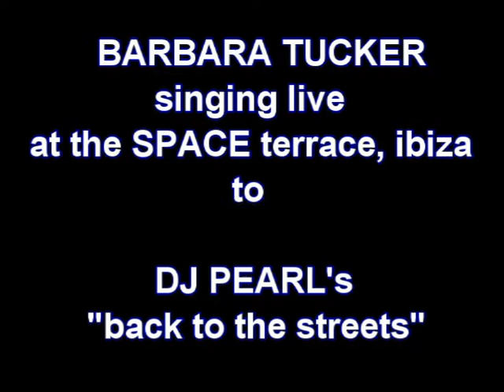DJ PEARL - Back To The Streets @ Space Ibiza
Barbara Tucker is singing to DJ PEARLs summerhit "BACK TO THE STREETS" at the Space terrace on Ibiza during the In Bed With Space on wednesday morning!